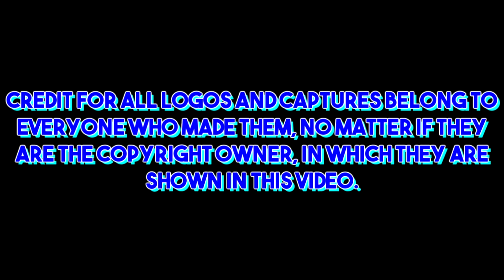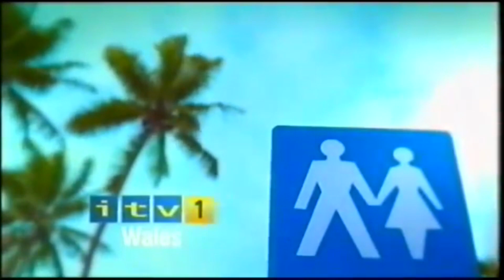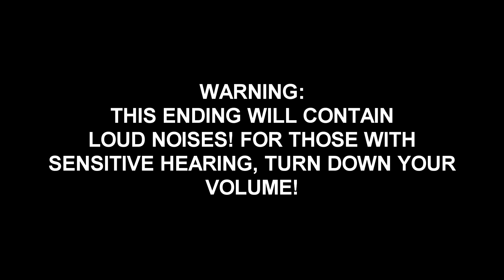HTV Logo History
Thanks for your patience! New Zealand is in lockdown at the moment, which means I'll have more time to work on logo histories and homework!

Harlech Television won the ITV franchise for Wales and the West of England in the 1967 franchise round and began broadcasting early, on May 20, 1968, after Television Wales and the West (TWW) had quit in bitter circumstances in March and a temporary service, Independent Television Service for Wales and the West had been run in the meantime. The name change to HTV came with the introduction of color in 1970 when "Harlech" was deemed to be too Welsh for viewers in the England part of the region. Despite promising a fresh approach when it first came on air, the channel proved to be little different from TWW, even after all Welsh-language programming transferred to the newly-created S4C network in 1982. After suffering financial problems in the early 1990s, the company was acquired by United News and Media in 1996 and sold on to Granada in 2001 (though for competition reasons its broadcast facilities and license passed to Carlton). Subsequently, HTV lost its on-air identity on October 28, 2002, when all the ITV franchises in England and Wales adopted a single "ITV1" brand, and in 2006, the HTV name disappeared altogether, when the company was renamed ITV Wales & West. ITV Wales & West was the Independent Television franchise area in the United Kingdom until 31 December 2013, licensed to a broadcaster by the regulator Ofcom.

My next logo history will be on RecordTV.